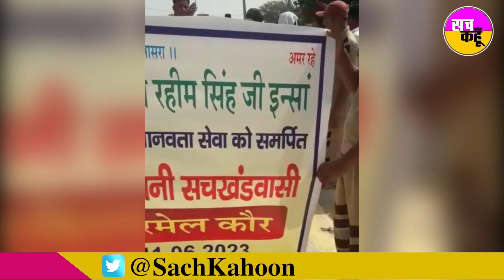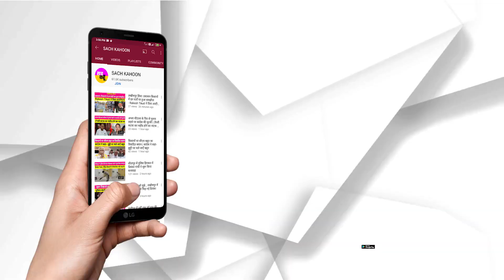DR. MSG की मुहिम बनी वरदान, विरोध करने वाले, आज कर रहे सराहना, देखें वीडियो | Organ Donation